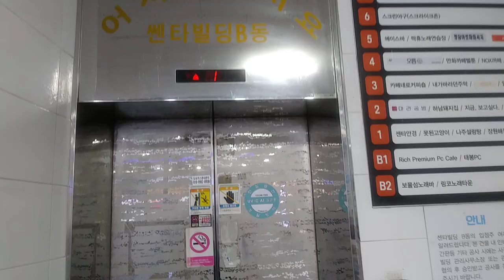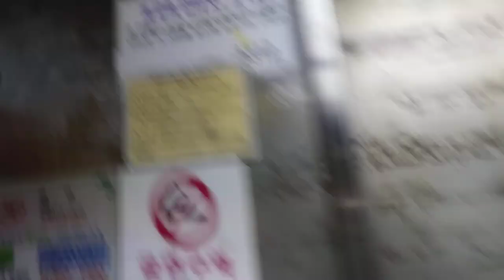불법 운행 ) 경기도 군포시 산본로323번길 16-14 산본동 센타빌딩 B동 금성 엘리베이터 탑사기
이 엘리베이터는 검사 불합격 인데도 불법 운행 중 이네요.